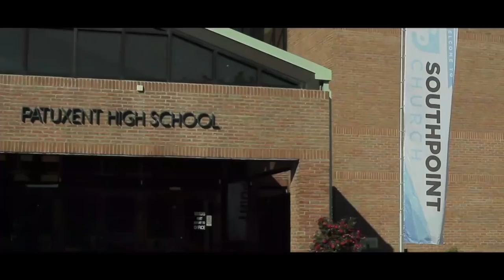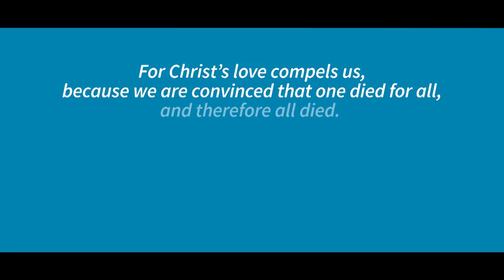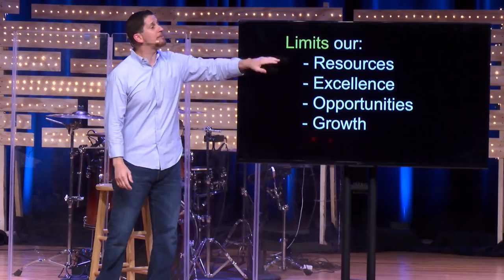Launching A Legacy - Week 1